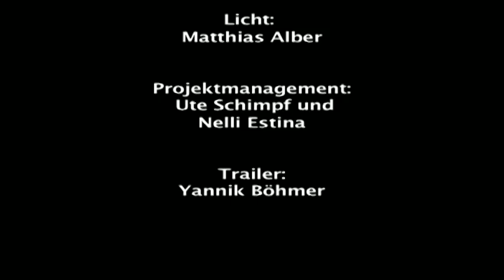Scheherazades Zukunft - Trailer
Mit: Natalia Bievetskaia / Roseline Clermont / Nelli Estina / Sayeh Khoshouei / Jingyi Ma / Olga Missyurina / Arzu Odenwald / Pricillia Okafor / Agnes Okeke /Neslihan Vural / Afsaneh Zandi